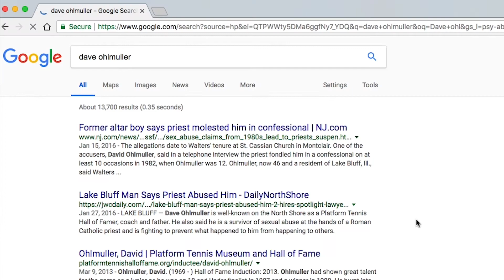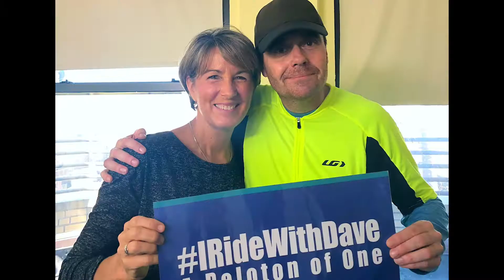A Peloton Of One TRAILER HD (2021)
The official trailer for the award winning documentary feature, "A Peloton of One".   Be inspired by Dave Ohlmuller's epic bike ride from Chicago to NJ to raise awareness about the impact of sexual abuse.
 "A Peloton of One may have one of the most inspirational stories to hit the screen in recent memory." - Sean Boelman, Disappointment Media